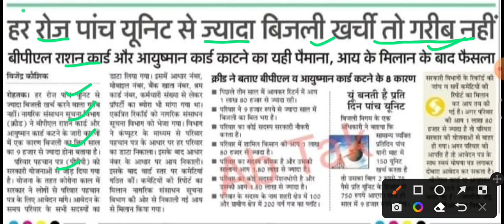हर रोज पांच यूनिट से ज्यादा बिजली खर्च की तो गरीब नहीं,haryana parivaar pahchan patr,ppp,hkrnl,hkrn